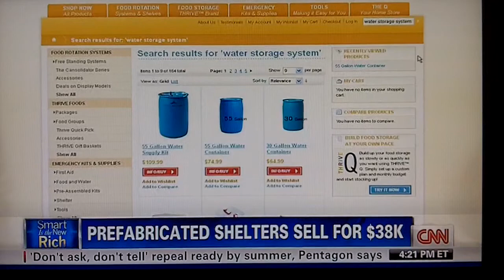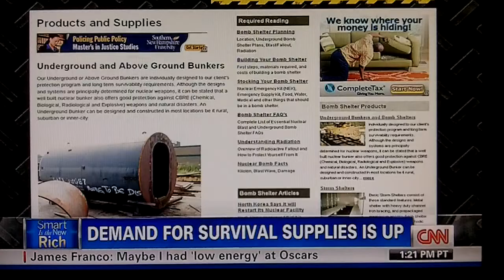Bomb Shelters making a come back 4/2/11